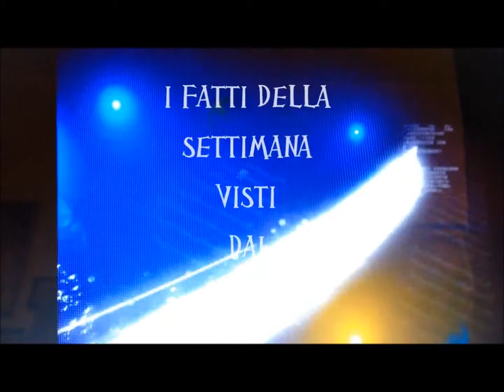Splash-informazione giovane - 9 maggio 2013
i fatti della settimana visti dai giovani. Trasmissione realizzata dal laboratorio didattico di siracusa2000.com